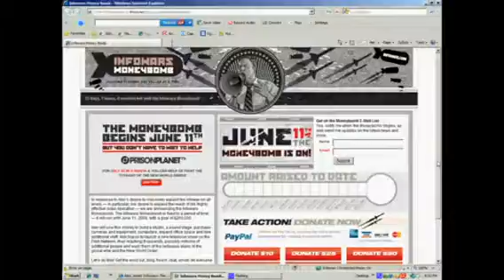INFOWARS MONEYBOMB JUNE 11